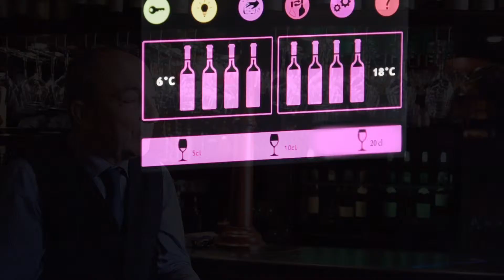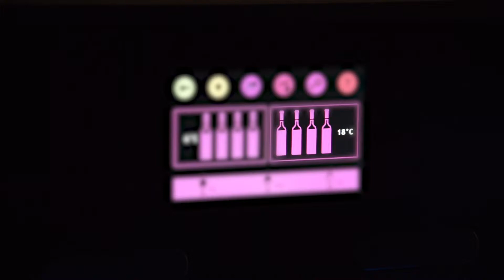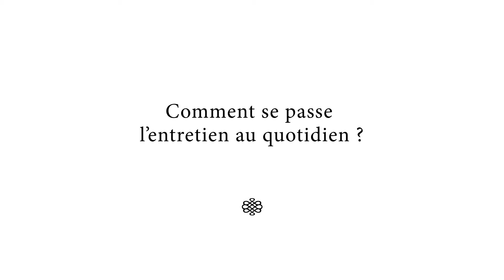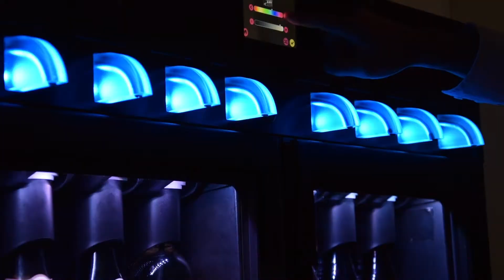Distributeur de vin EuroCave pour professionnels - Retours d'expérience utilisateurs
Nicolas Wechtler (Sommelier à La Bastide, Collonges au Mont d’Or), Benoît Beal (Barman aux Docks 40 à Lyon), et Michel Hermet (Propriétaire du Wine Bar Cheval Blanc à Nîmes) partagent avec nous leur expérience d’utilisateurs du Distributeur de Vin au Verre EuroCave, le Vin au Verre 8.0.
Découvrez en images les fonctionnalités et les avantages du produit, vu par des professionnels de la restauration et de la sommellerie…